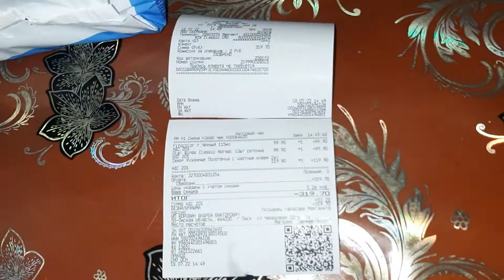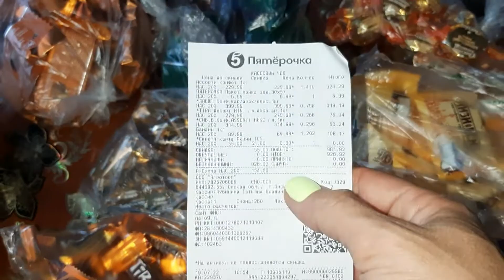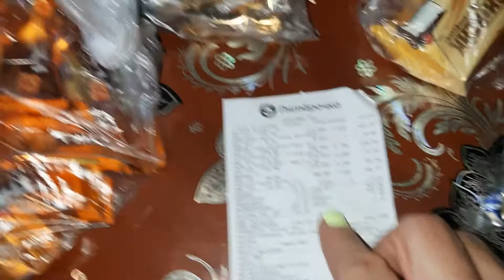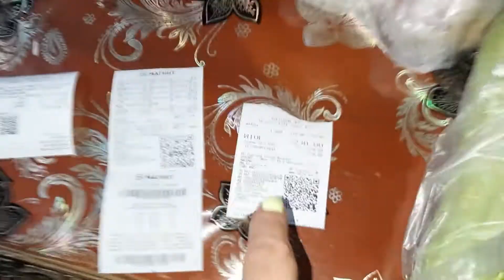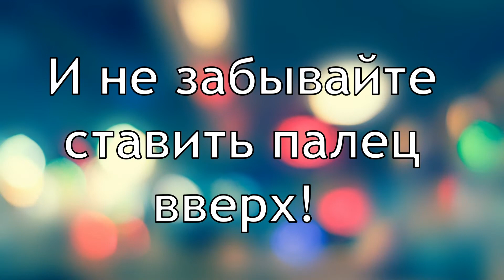КОРЗИНА ПОКУПОК ЗА НЕДЕЛЮ//ПОКУПКИ МАГНИТ 🧲